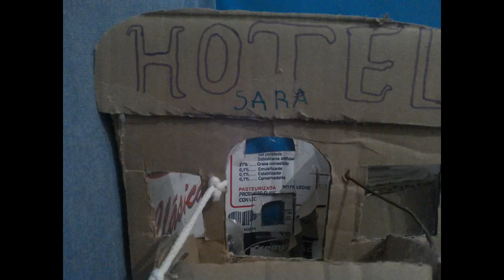Un Día con Tom.